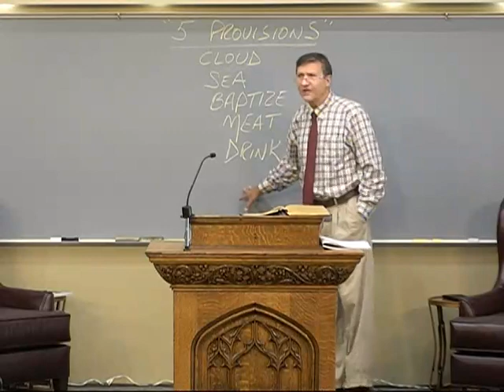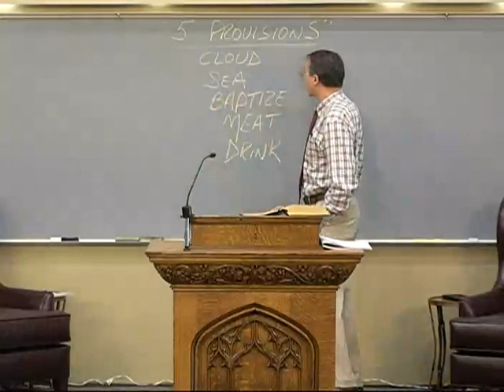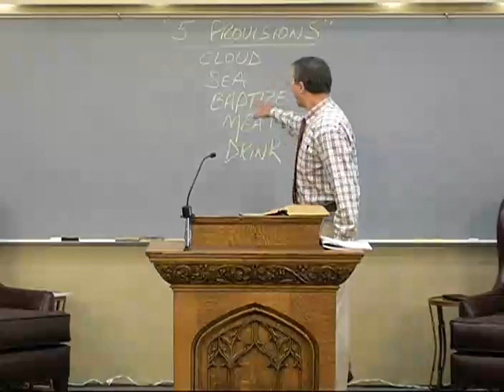I Corinthians 10:5 - 10:6 - Alex Kurz